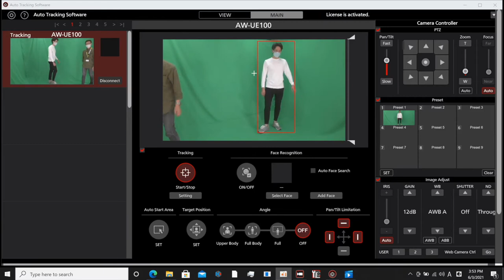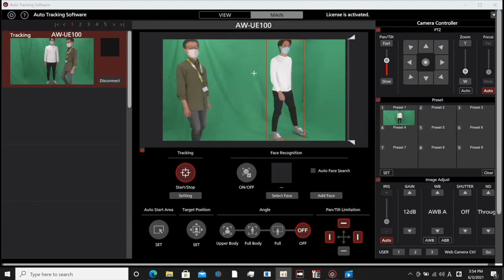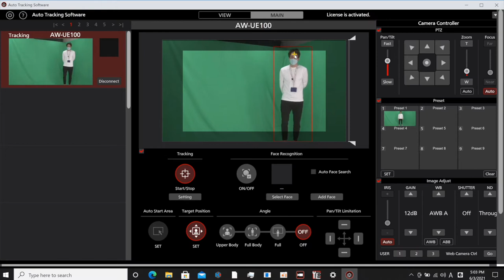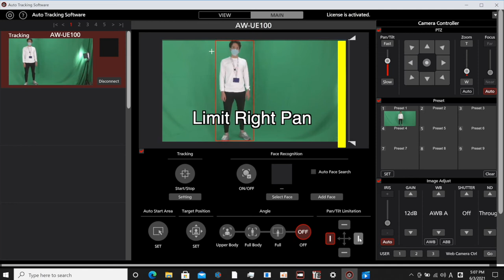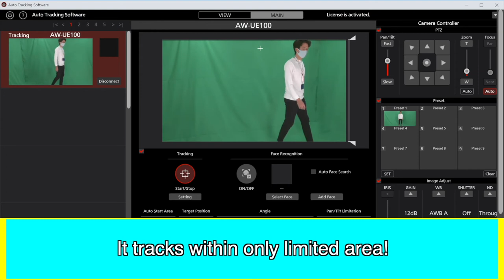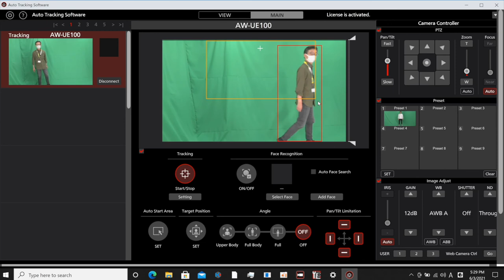PTZ Step by Step Tutorials : AW-SF100 #3.How to operate AW-SF100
This video gives a step by step explanation of how to operate AW-SF100, which works with Panasonic professional PTZ cameras.